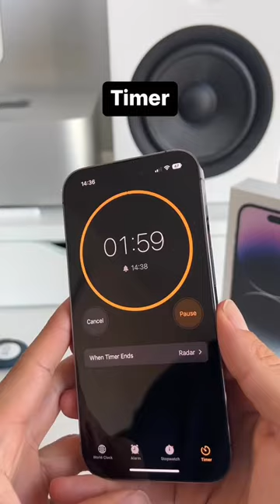technology trending youtubeshorts